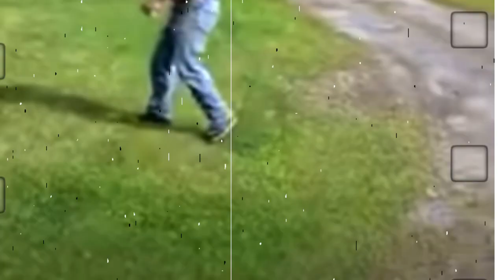If Nikki is real then Lorne may be a psycho